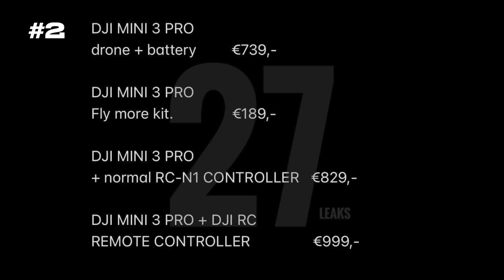The MOST Powerful 249g Drone Yet - DJI Mini 3 Leaks - Full Specification, Price & Availability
The MOST Powerful 249g Drone leaked by Dutch Retailer including DJI Mini 3 Pro Specification, Price & Availability

🔥 NEW 🔥 Join the fun on our Discord Server and interact with the community

✅ This is the gear I use on TECH DRONE MEDIA

-- IMPORTANT --